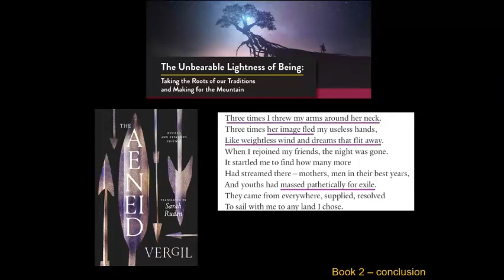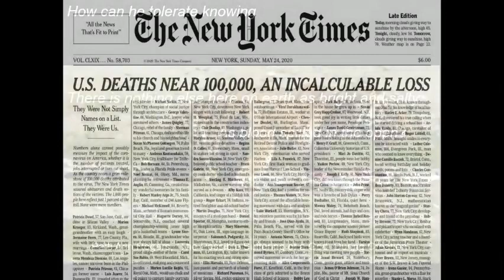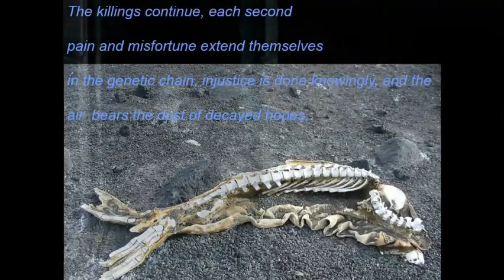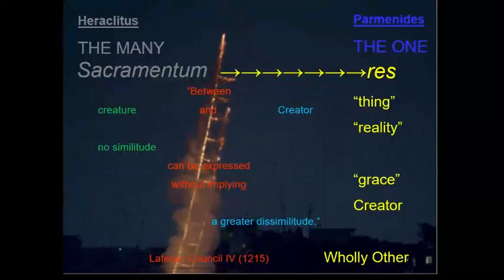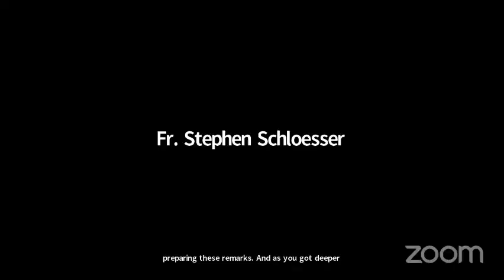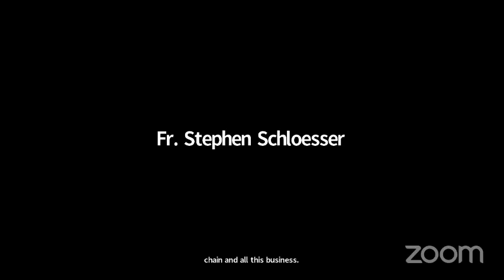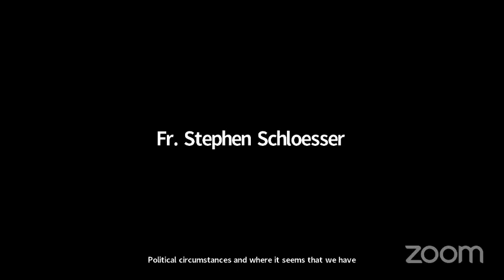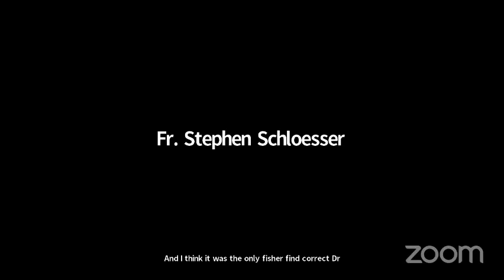THE UNBEARABLE LIGHTNESS OF BEING: Taking the Roots of our Traditions and Making for the Mountain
In 2015, Pope Francis remarked that “today we are not living an epoch of change so much as an epochal change”—or put another way, “We are not living an era of change but a change of era.”

Five years later, in the midst of the global pandemic, Francis concluded an interview by recalling the ancient poet Virgil’s figure Aeneas. Having lost everything in the defeat of Troy, Aeneas faces a decision whether to remain in despair or move into the future. He picks up his father and heads for the mountain. Francis concluded: “This is what we all have to do now, today: to take with us the roots of our traditions, and make for the mountain.”

We live in a period of fleeting change whose lightness is nearly unbearable. In his lecture, the Hank Center’s 2021 Teilhard de Chardin, S.J. Fellow, Stephen Schloesser, S.J., will explore the ways that we can re-source the Catholic intellectual heritage so that we might creatively engender its innovative radiance. What elements of our traditions might we draw from as we as we make for the mountain? What materials, attitudes, and dispositions will we need?

Schloesser will integrate a sacramental approach and draw on the insights of figures including Paul Claudel, Annie Dillard, Gerard Manley Hopkins, Milan Kundera, and Denise Levertov, as well as Caroline Walker Bynum and Alfred North Whitehead. The cultivation of awe and wonder —which admittedly also entail some fear—will be encouraged as a response to the surprising, puzzling, bewildering, astonishing, and mysterious.